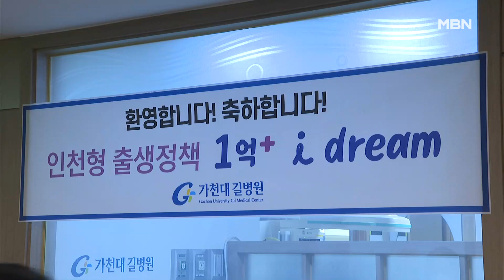인천 인구 300만 돌파…"인구 소멸? 몰라요" [전국네트워크]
【 앵커멘트 】
  전국 어디에서나 저출생에 인구 소멸까지 고민이 이만저만 아닙니다.
  그런데 전국 7대 대도시 가운데 유일하게 인구가 늘어나는 곳이 있다는데요.
  인천시 얘기입니다.
  노승환 기자가 보도합니다.

【 기자 】
  2018년 서울에서 인천으로 본사를 옮긴 한 로봇 회사입니다.

  인천공항이 가깝고 주변에 남동산단 등 여러 산단이 있는 점을 크게 고려했습니다.

▶ 인터뷰 : 박성주 / OO로봇 대표이사
- "해외 고객들이 우리 회사를 방문할 때 (인천)공항에 내리면 딱 착륙하고 1시간 이내로 호텔에 체크인할 수 있다는 것…."

  아예 인천으로 집을 옮긴 직원도 한둘이 아닙니다.

▶ 인터뷰 : 차혜수 / OO로봇 직원
- "센트럴파크나 대형 쇼핑몰, 고층 아파트 등이 가까운 곳에 있어서 거주하기 좋은 환경이라고 생각합니다."

  지난 1월, 인천시 인구가 서울·부산에 이어 우리나라 대도시 가운데 세 번째로 300만 명을 넘었습니다.

  일등공신은 전국에서 가장 먼저 지정된 경제자유구역입니다.

  2022년까지 3,821개 기업이 입주했고 소속 직원들을 포함해 거주인구는 웬만한 소도시보다 많은 43만 1천여 명에 이릅니다.

  서울의 1.6배에 달하는 도시 곳곳에서 진행 된 신도시 개발도 요인으로 꼽힙니다.

▶ 인터뷰 : 신용주 / 인천시 자치협력팀장
- "신도심의 양적인 성장에 그치지 않도록 원도심과의 균형발전은 물론…."

  최근엔 아이 한 명당 18세까지 1억 원을 지급하는 파격적인 정책을 내놔 출산율 반전도 기대됩니다.